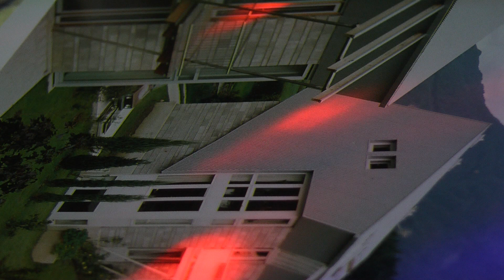AYANT LE VOYANT-JOHN BAKALIS-2021